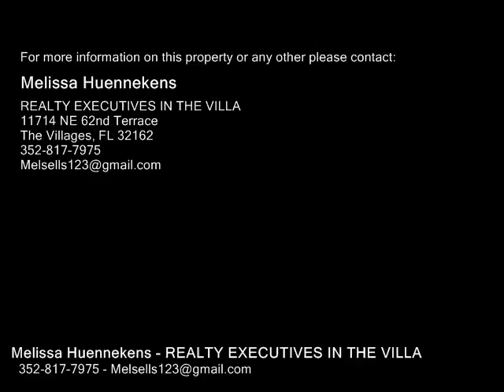2210 MARGARITA DR, THE VILLAGES FL 32159 - Real Estate - For Sale -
2210 MARGARITA DR, THE VILLAGES FL 32159  Real Estate  For Sale   LOVELY 32 WHISPERING PINE DESIGNER In The Village of Santo Domingo...PANORAMIC VIEW of the GOLF COURSE you can Enjoy watching the golfers on the 3rd and 4th Greens, from the Large Lanai with a LARGE LOT that has room for a POOL!!! BOND PAID!!! Replaced AC 2010!! This Home is being offered TURNKEY!!! 2002 CLUB CAR GOLF CART INCLUDED!!! Features an EATIN KITCHEN. Split floor plan...Master Bedroom features walk in closet and dual vanity in the bathroom. Dining room and living combo. Volume ceilings. 2 bedrooms plus den which could be 3rd bedroom has a murphy bed. You'll love this location which is handy to shopping and restaurants! Centered between both Lake Sumter and Spanish Springs Square!! You could move right in and start enjoying all The Villages has to offer!

Melissa Huennekens
REALTY EXECUTIVES IN THE VILLA